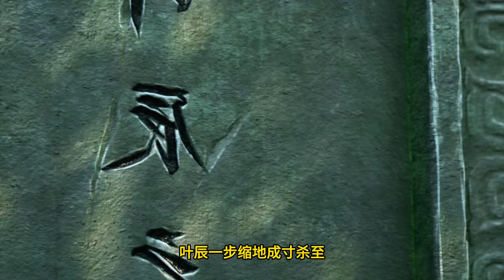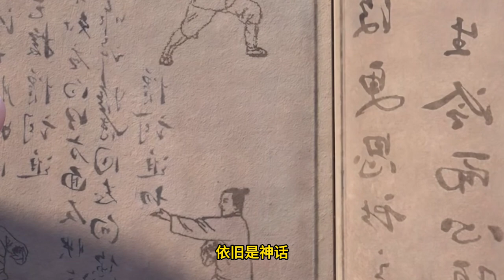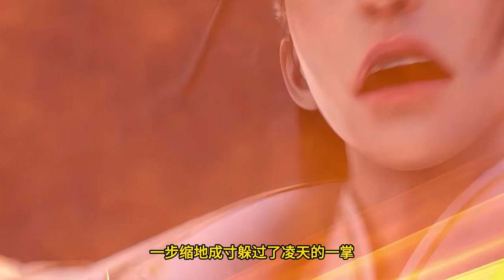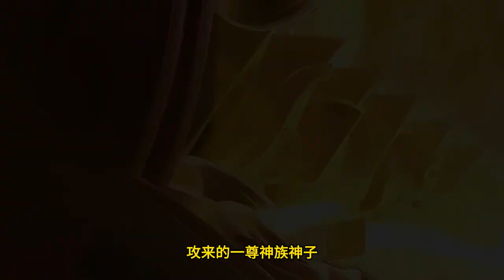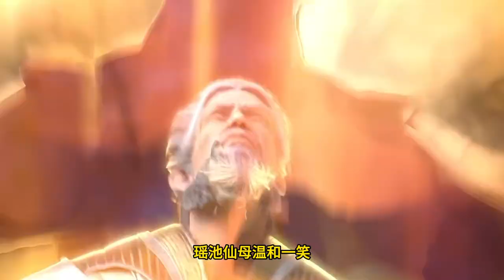Legend of Xianwu EP164 仙武传 第164集